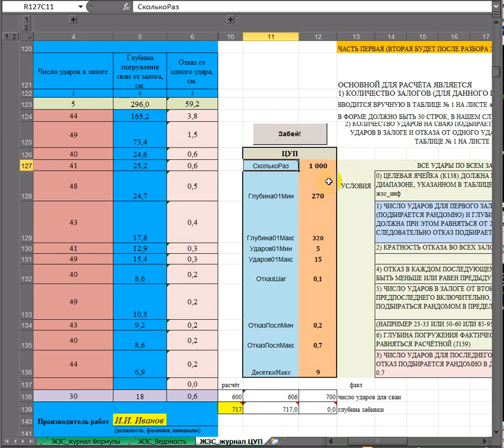Журнал забоя свай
Проектный отказ вычисляется на основе приведенных в строительных нормах формул еще на стадии проектировании свайного фундамента.